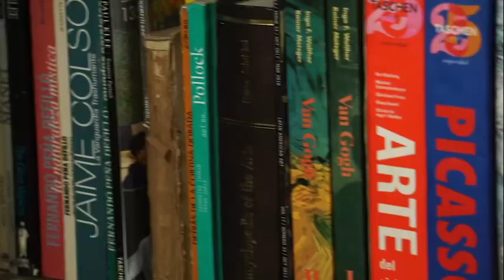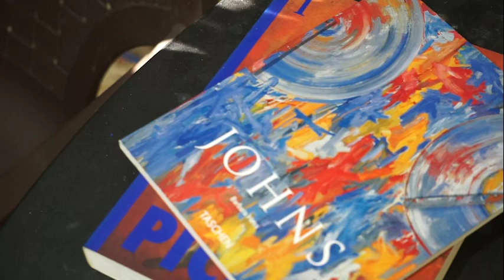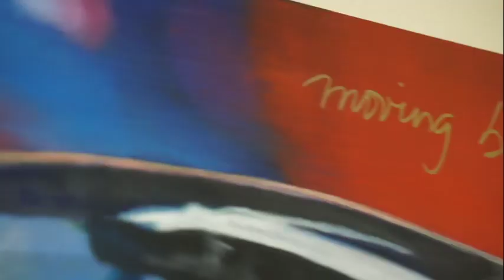Conoce nuestros artistas: Enriquillo Amiama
Enriquillo Amiama

Considerado por la crítica como un artista original y creativo, Enriquillo Amiama ha exhibido 20 veces individualmente y colectivamente más de 100 veces en Norteamérica, Latino y Centro América, Europa y Asia.

Ya en el 1987, la crítica Dra. Laura Gil, decía que la Historia del Arte Dominicano estaría incompleta si no se mencionaba a Enriquillo como uno de sus principales representantes.
Con 37 años en el oficio, las pinturas, dibujos, fotografías, instalaciones y objetos de arte de Amiama forman parte de varias de las colecciones privadas y corporativas más importantes de los países donde ha expuesto, y su trabajo ha sido publicado en importantes libros y revistas de autores que lo descubren por medio de Google. La obra “Still Life in Oils” de la erudita inglesa Theodora Philcox, en la que Enriquillo es colocado a la par que grandes artistas ingleses, norteamericanos y europeos, es una muestra de ello.

Bancos, corporaciones internacionales, coleccionistas e inversionistas, atesoran las creaciones de Enriquillo Amiama, cada vez más cotizado y admirado. Destacado en todos los temas, con un estilo casi siempre posmoderno, en el que se mueve desde el hiperrealismo, hasta llegar a la abstracción libre, en los últimos años ha incorporado el Pop art a su repertorio de imágenes.

La famosa crítica internacional Dra. Bélgica Rodríguez, lo catalogó como «creador de un nuevo estilo de arte pop».

Marianne de Tolentino, quien «descubrió» a Enriquillo y lo promovió internacionalmente, ha escrito textos describiendo la avasallante capacidad del pintor orgullosamente dominicano de trocar en arte los temas más disímiles.

En los últimos dos años, a través de las redes sociales, en especial Twitter, Enriquillo prácticamente se ha adueñado del ciberespacio, en que un promedio de 30,000,000 (30 millones) de personas, amantes de las artes y celebridades interactúan cada mes con sus posteos creciendo exponencialmente el número de sus seguidores, coleccionistas y simpatizantes.

Aunque conocido en más de 170 países, la mayoría de sus compradores son de habla inglesa, siendo Estados Unidos donde se concentran mayormente sus creaciones.

Ha dictado charlas y conferencias sobre arte dominicano, turismo cultural y economía naranja en el BID, Washington así como en museos, empresas, universidades y galerías de arte de varios países.

El éxito lo ha perseguido desde su primera aparición profesional en el 1982, pero Enriquillo Amiama sigue siendo el mismo, una persona sencilla, curiosa, ávida de aprender más y de seguir comunicando un mensaje de paz, amor, esperanza y vida abundante en cada una de sus obras que sacuden el alma y deslumbran, tanto por su profundidad conceptual como por la belleza, sin importar el tema que aborde.